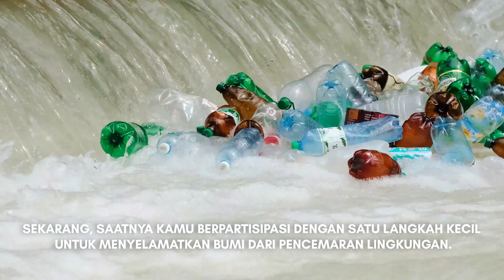Avoskin x Waste4Change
Avoskin x Waste4Change. Kolaborasi untuk komitmen terhadap PLANET.

Sebagai salah satu bentuk komitmen Avoskin terhadap "Planet", Avoskin kembali berkolaborasi bersama Waste4Change untuk pengelolaan packaging kosong produk Avoskin.

Avoskin memiliki visi yang sejalan dengan Waste4Change yaitu menjadi pemimpin dalam menyediakan solusi pengelolaan sampah yang bertanggung jawab dan membantu menerapkan circular economy dan menjadikan Indonesia Bebas Sampah.

Dengan adanya program ini, diharapkan bisa meningkatkan kesadaran Sahabat Avo untuk ikut serta melestarikan "Planet" dan mengurangi jumlah sampah yang terbuang ke TPA.

Tentunya program ini sangat mudah untuk dilakukan dan terdapat reward yang sangat menarik.